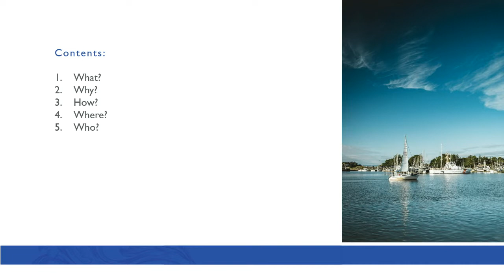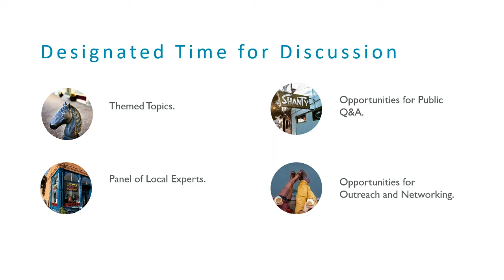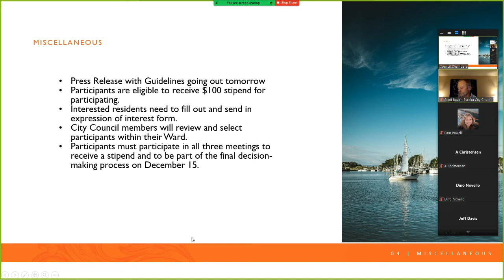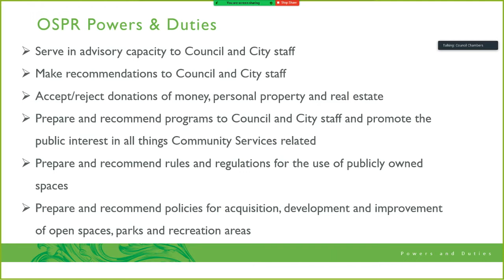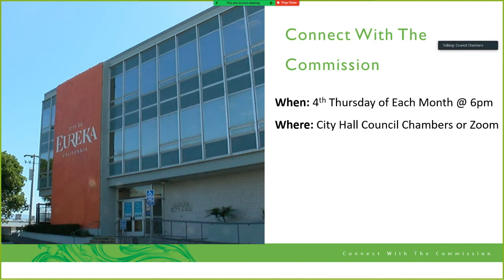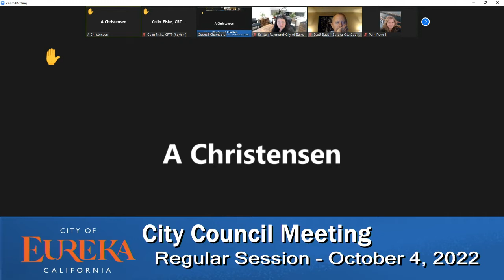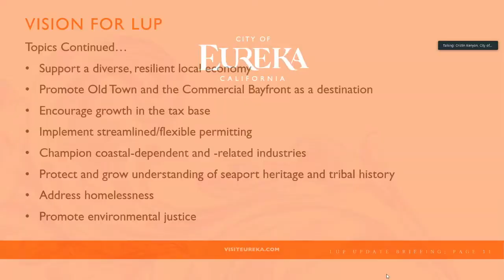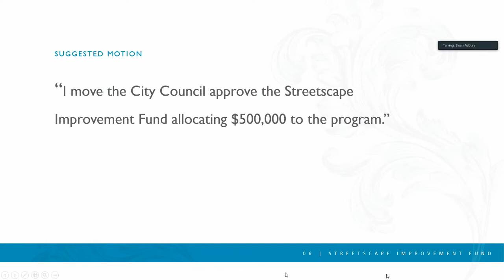Eureka City Council Meeting of 2022-10-04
Meeting of the Eureka City Council on 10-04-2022. Agendas and Minutes of meetings can be found